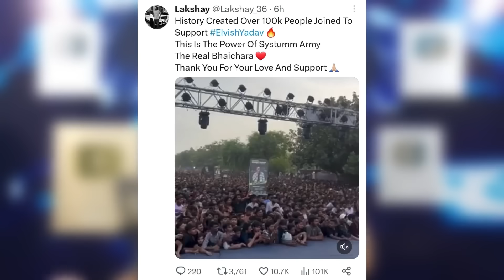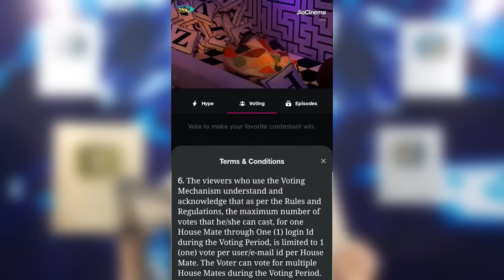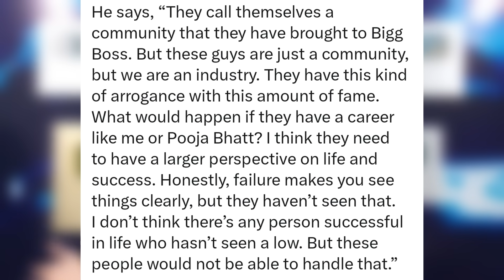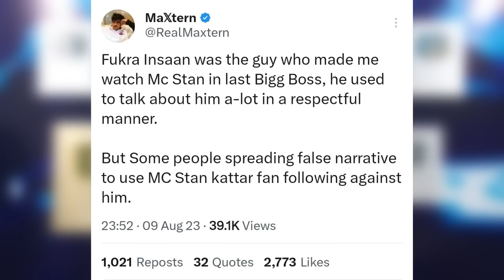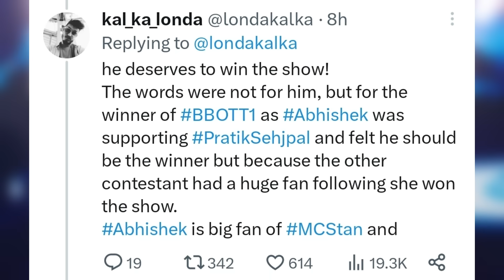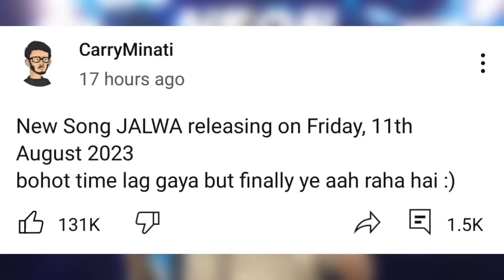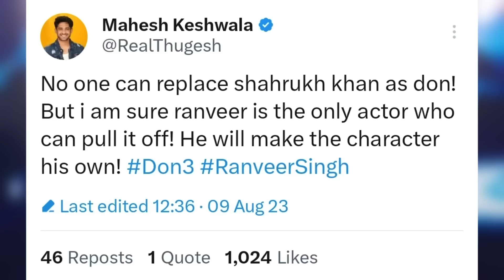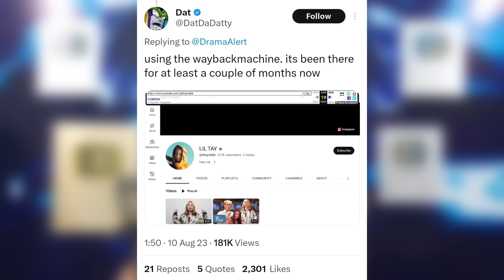Fukra Insaan & Elvish Yadav Fans MUST WATCH before Finale... | MC Stan Vs Fukra?, Triggered, Gadar 2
Today's topic includes Elvish Yadav and Fukra Insaan in Bigg Boss. So, Elvish Yadav meetup was conducted and fans went crazy and out of control and it had to be cancelled!
Elvish Yadav fans did a car rally due to which 3 cars got seized.
Finale voting has started! Important rules, Triggered Insaan reaction.
Triggered Insaan plan to support Fukra Insaan.
Fukra Insaan said against MC Stan? Clarification!
Avinash on YouTubers VS Actors.
Pooja Bhatt gives huge compliment to Fukra Insaan.
Fukra Insaan Vs Elvish Yadav - Clash of Opinions.
Jiya Evicted! Finalists.
Next,CarryMinati and Puneet Superstar new song.
Next,Gadar 2 broke Pathaan record?
Next,Shah Rukh Khan did not take money for Brahmastra cameo?
Next,Don 3 movie promo - Kiara Advani to star with Ranveer Singh? First reactions.
Next,Employees wearing helmet inside building while working.
Next,Ruhi Chaturvedi 100K, BDE 1M, Anant Rastogi 1M, Taarak Mehta ka Ooltah Chashmah Baalgeet Marathi silver & FaceMe Gaming silver.
Next,Lil Tay situation.

0:00 Elvish Yadav Meetup Cancelled 😱
1:19 Elvish Yadav Fans Cars got Seized due to Rally
1:34 Important News for Finale Voting
2:55 Triggered Insaan Plans for Fukra Insaan
3:24 Avinash on YouTubers Vs Actors
3:58 Fukra Insaan VS MC Stan?
5:26 Pooja Bhatt Praises Fukra Insaan
6:03 Fukra Insaan Vs Elvish Yadav - Clash of Opinions
9:14 Jiya Evicted! Finalists Announced
9:26 CarryMinati & Puneet Superstar New Song
9:50 Gadar 2 Beats Pathaan
10:16 SRK took No Money for Brahmastra cameo
10:35 Don 3 Promo Reactions
11:35 People Wearing Helmets inside Building
12:02 Achievements
12:24 RIP Lil Tay?